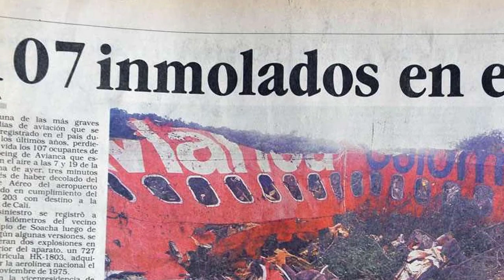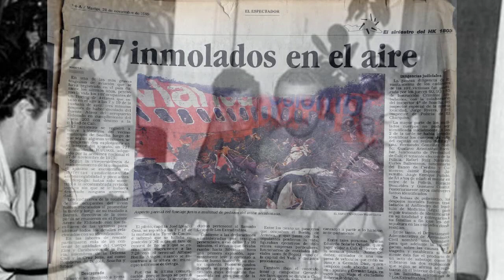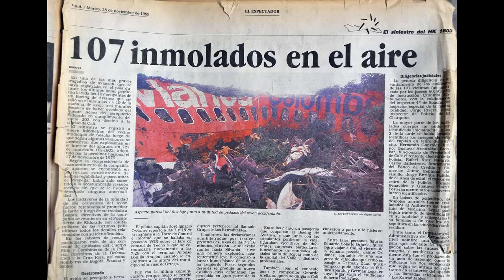🔴 PABLO ESCOBAR: El ATENTADO Que Colombia NUNCA OLVIDARA 😭 [Avión De Avianca 1989]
Pablo Emilio Escobar Gaviria fue el autor intelectual del atentado narcoterrorista contra el vuelo 203 de Avianca el 27 de noviembre de 1989. Fue el peor acto criminal del Cartel de Medellín que él conducía. Si quieres conocer toda la historia mira el video hasta el final. Sin más que decir comencemos…